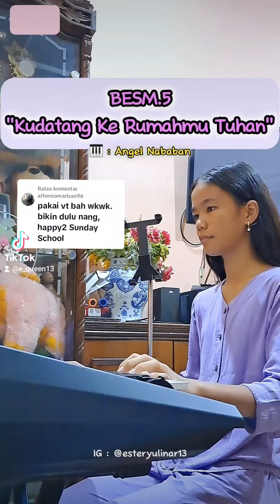BESM.5 "Kudatang ke Rumahmu Tuhan" || (Karoke)